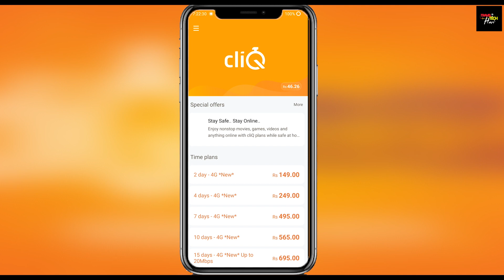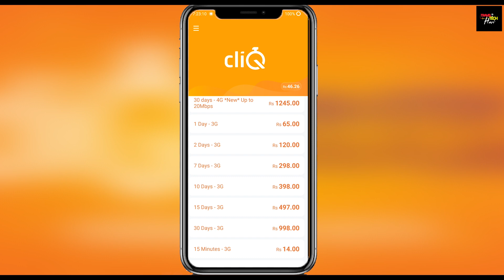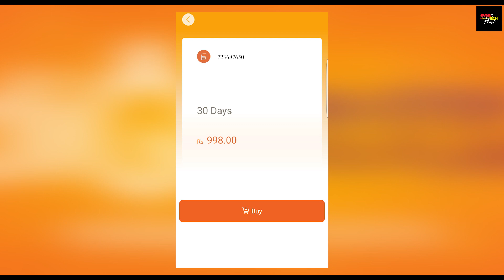Hutch CliQ Unlimited Data Packages Tamil | Travel Tech Hari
Hutch CliQ Unlimited Data Packages Tamil